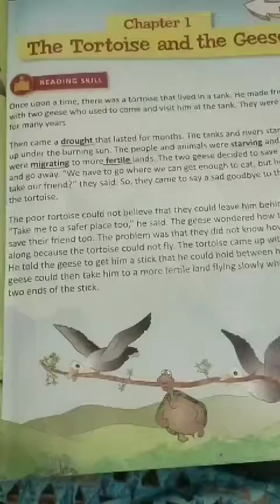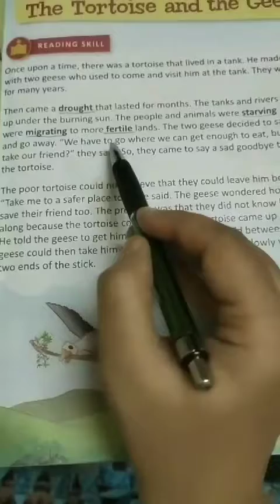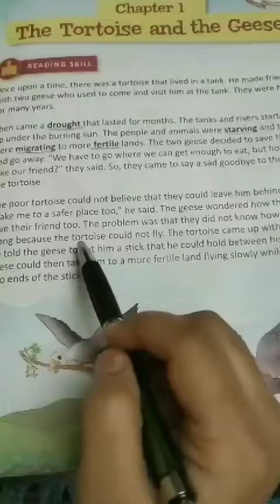English 4th std 1st lesson Tortoise and the Geese Leeson explanation part 1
Video from Kousar Parveen